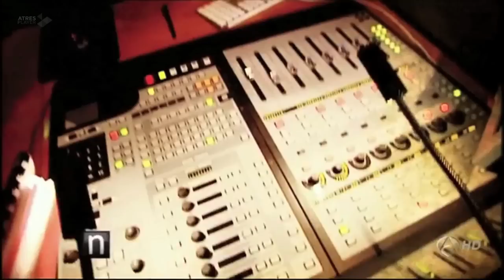Actores de doblaje: David Robles y Sergio Zamora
David Robles es un actor y director de doblaje español. Dobla últimamente a Leo DiCaprio,Ethan Hawke, Cillian Murphy,... Sergio Zamora por su parte también es un veterano en el mundo del doblaje. Ha doblado a Mathew McConaughey, Keanu Reeves, Joaquin Phoenix, entre muchos otros. Dos actores de doblaje experimentados y entregados a su profesión.